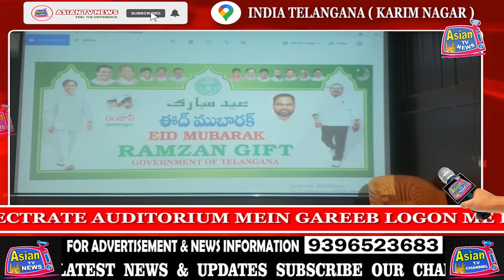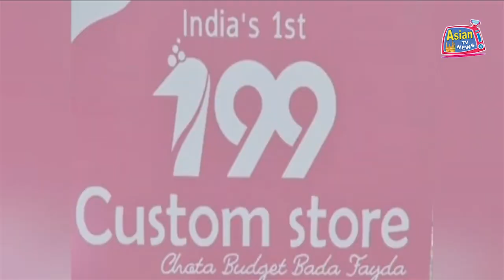CIVIL SUPPLIES MINISTER GANGULA KAMLAKAR KI JANIB SE GAREEB LOGON ME RAMZAN GIFTS TAQSEEM KIYA GAYA.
CIVIL SUPPLIES MINISTER GANGULA KAMLAKAR KI JANIB SE COLLECTRATE AUDITORIUM MEIN GAREEB LOGON ME RAMZAN GIFTS TAQSEEM KIYA GAYA.